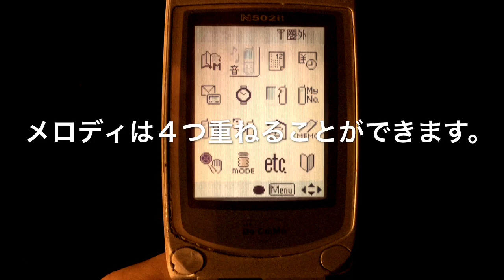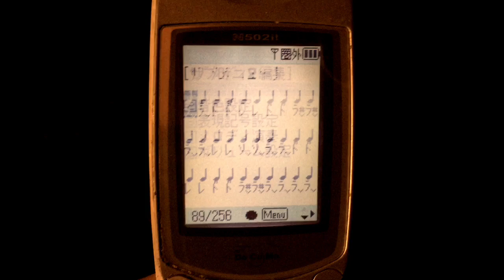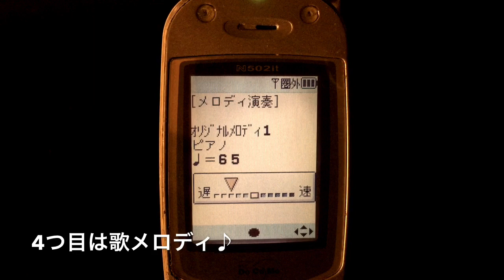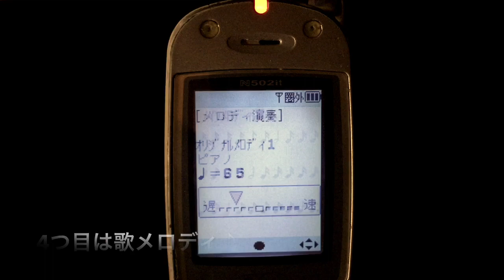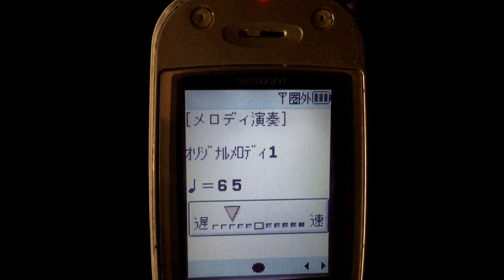時の流れに身をまかせ - テレサ・テン 2000年式のガラケーで着メロ作成【第5弾】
時の流れに身をまかせ - テレサ・テン  (1986年)
着メロ完成部分： 3:20

‹機材›
・N502it (2000年)

【過去の着メロ作成・動画】
第④： (A ・RA・SHI - 嵐）
第②： (恋するフォーチュンクッキー - AKB48 )
第①・ (Pick Me Up - Perfume)

新たにオリジナル着信メロディを作りました。
今回は4つのメロディを重ねています。(音色：4重まで可能)

‹4つのメロディ内容›
・メイン歌メロディ
・ベース
・ストリングス①
・ストリングス②